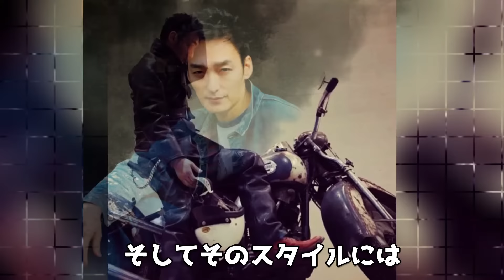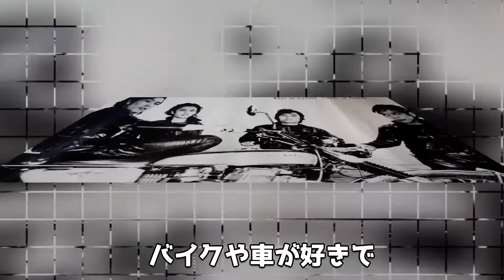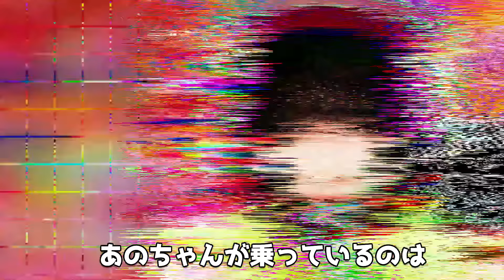スゴイ！バイクに乗っている意外な芸能人20選！福山雅治・草彅剛・所ジョージ・永野芽郁・あの・ヒロミ【芸能人愛車バイクBEST20】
芸能トップニューズをご視聴頂きありがとうございます。

おっ！と驚くそんな芸能界の裏側や

気になる情報をご紹介します。